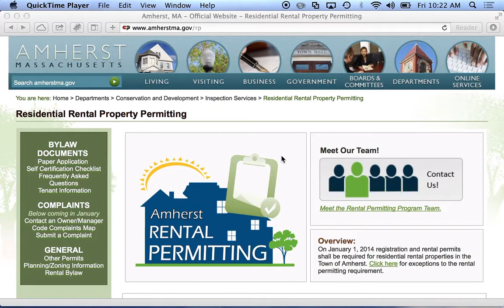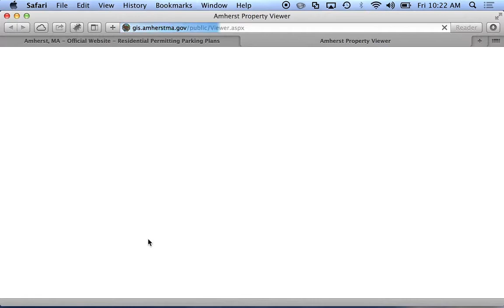Designing Your Parking Plan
How to: Use the Amherst Maps interface Markup Tools to design your own parking plan.